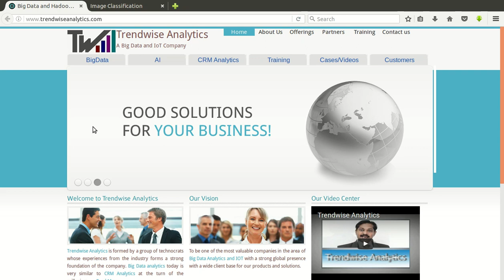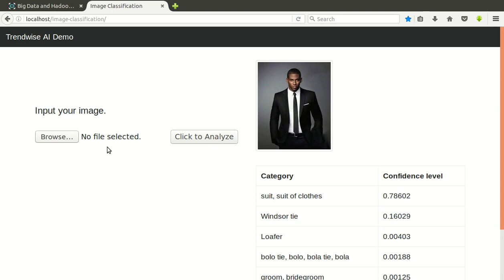AI demo - Image recognition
Image recognition using TensorFlow